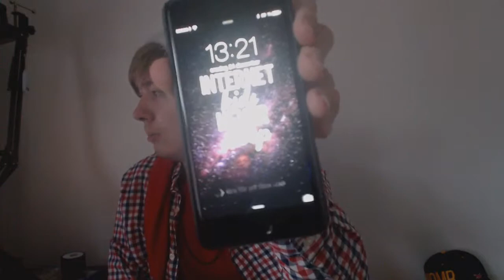Christmas Gift Haul! | Fredrik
So here is my Christmas Haul Video! I figured some of you may be interested in what I got for Christmas so here you go :D